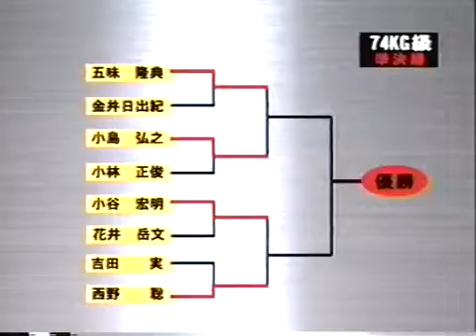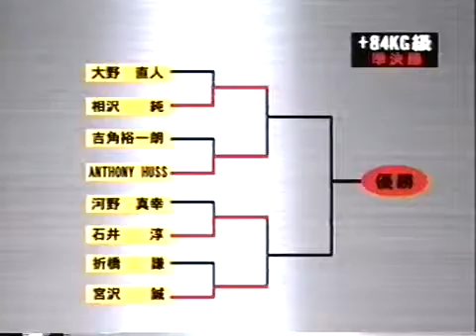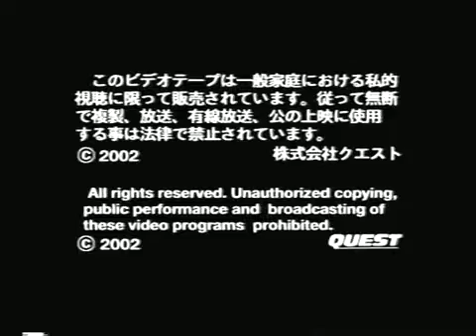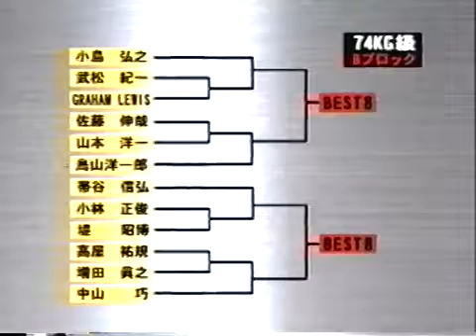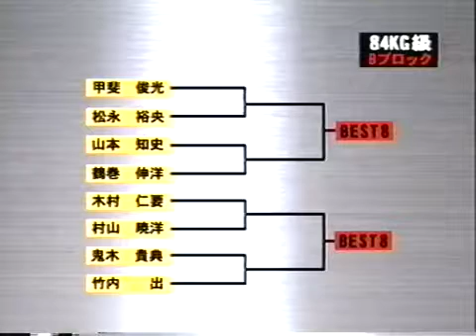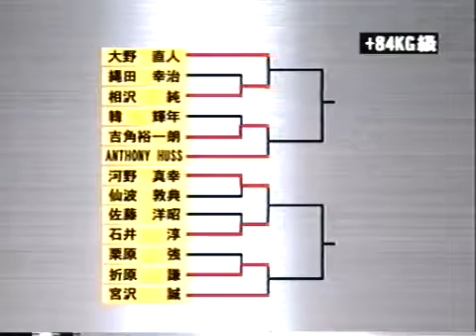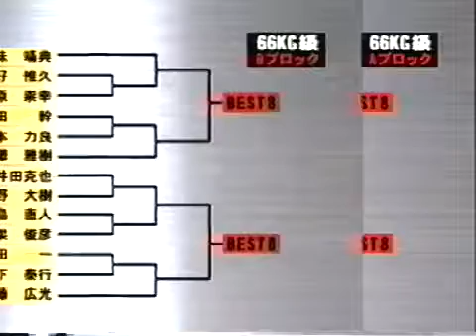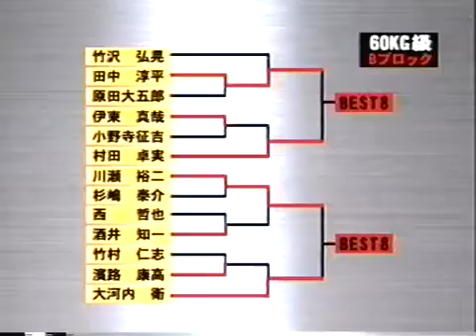第5回 コンバットレスリング選手権大会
2002年3月24日（日）東京・町田市総合体育館サブアリーナ.

1999年3月21日 東京都 町田市総合体育館サブアリーナ.

2012年3月18日（日） 第17回全日本コンバットレスリング選手権大会 於：町田市総合体育館サブアリーナ 17th All Japan Combat Wrestling Championships.

2001年3月20日（火・祝）東京・町田市総合体育館サブアリーナ.